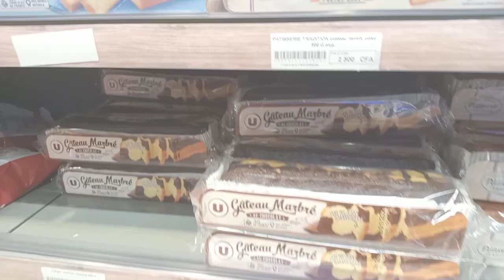HOW TO FIND BEAUTY IN AFRICA: A VLOG OF THE REPUBLIC OF BENIN🇧🇯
Five things I love about the Republic of Benin: 🇧🇯

- Good Governance (Their President, Talon is a man of vision)
- Clean and good roads
- Disciplined citizens
- 24/7 security and affordable cost of living
- 24/7 uninterrupted power supply (Nigeria supplies them with electricity)